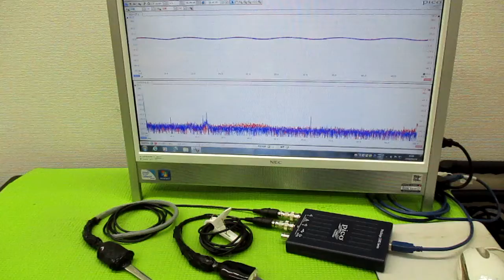メガヘルツの超音波発振制御プローブ製造技術